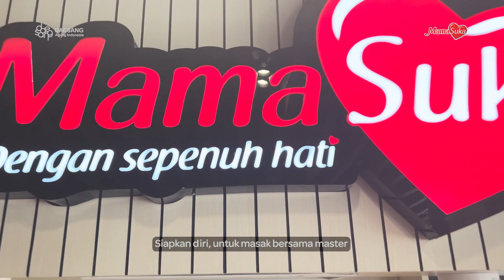MASTER KITCHEN MAMASUKA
Siapkan dirimu untuk ikut masak bersama Master di Master Kicthen MamaSuka

Cari tahu lebih banyak tentang produk MamaSuka dan resep seru lainnya di social media kita: